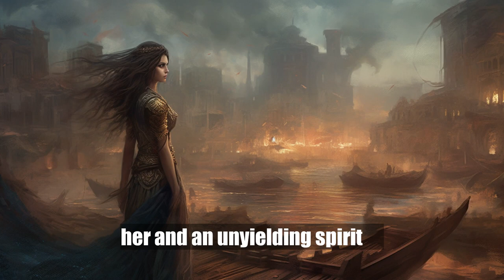Zenobia: The Unyielding Warrior Queen of Palmyra | History Uncovered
Journey back to the 3rd Century AD with us in this episode of History Uncovered as we explore the extraordinary life and reign of Zenobia, the Warrior Queen of Palmyra. Born into nobility and thrown into leadership following a tragic turn of events, Zenobia would leverage her formidable intellect and fearless spirit to guide her city-state into a period of unprecedented prosperity and cultural enlightenment. Her reign would see Palmyra flourish as a crucial trade hub and a beacon of intellectual and artistic expression, but it would also put her on a collision course with one of the ancient world's superpowers - the Roman Empire.

Despite overwhelming odds, Zenobia displayed an unyielding spirit, leading her forces against Rome in a daring bid to expand her domain. Even in defeat, she remained a symbol of resistance and dignity, her legacy continuing to inspire generations long after her reign.

In this episode, we delve deep into the remarkable story of this formidable queen, shedding light on her achievements, her challenges, and her indomitable spirit. Zenobia's story serves as a testament to the indelible mark women have left on history, a reminder that history is shaped not just by kings and emperors, but also by queens who dared to defy the status quo.

Join us in uncovering Zenobia's fascinating story and how her legacy resonates in our modern world. Explore the annals of time with us on History Uncovered, and be inspired by the stories of the past that have shaped our present and future.